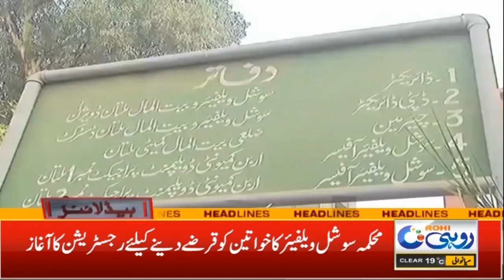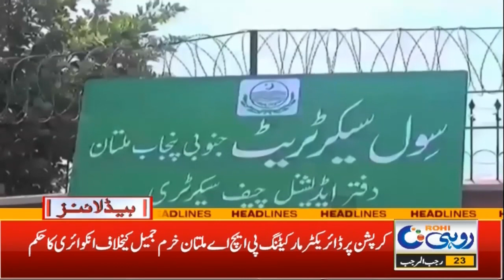Human Health In Trouble ? | Good News For Women | 7pm News Headlines | 24 Feb 2022 | Rohi